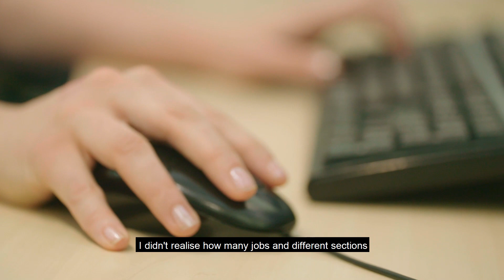Starting a career with NHS Scotland: how The Prince's Trust helped Sophie love what she does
After seeing a Facebook post from The Prince’s Trust, Sophie was inspired to change her life and do something for the better. She completed one of our courses with NHS24 and is now working as a Call Handler.

Whether you’re interested in starting a career with NHS Scotland or a totally different industry, we can help you get your foot in the door.

At The Prince’s Trust, we’ve been working with young people since 1976, we’ve supported 950,000 young people to date and our youth workers help 100 more each day. We help young people build the self-esteem and skills they need to move into work and stabilise their lives.